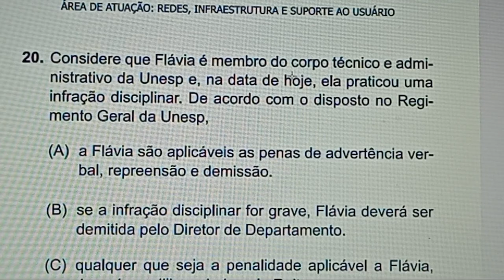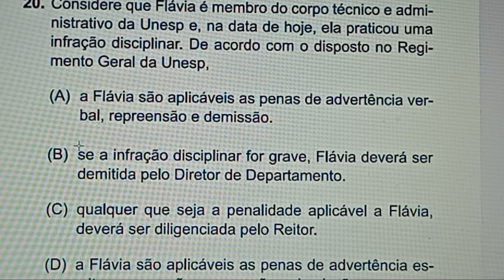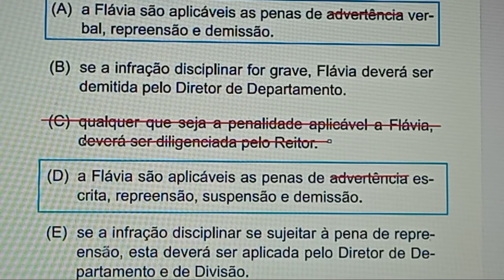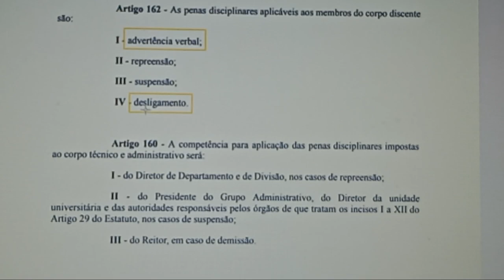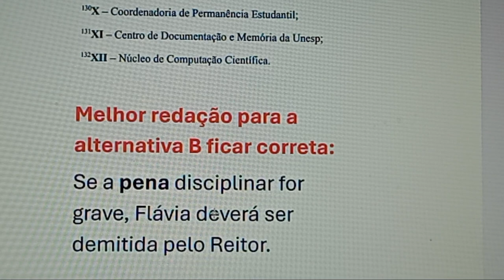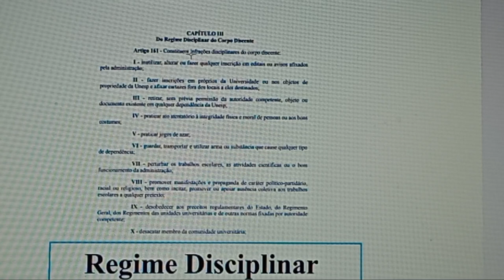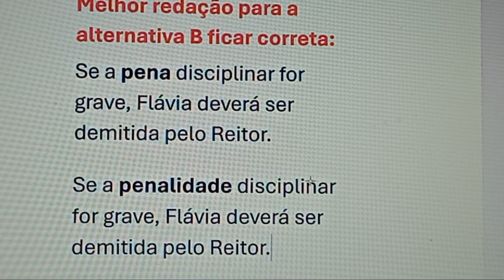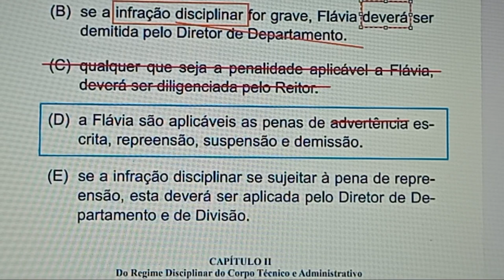RESOLVENDO QUESTÃO SOBRE REGIMENTO GERAL DA UNESP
Concurso Público Unesp (junho/2024)

Considere que Flávia é membro do corpo técnico e administrativo da Unesp e, na data de hoje, ela praticou uma infração disciplinar. De acordo com o disposto no Regimento Geral da Unesp,
(A) a Flávia são aplicáveis as penas de advertência verbal, repreensão e demissão.
(B) se a infração disciplinar for grave, Flávia deverá ser demitida pelo Diretor de Departamento.
(C) qualquer que seja a penalidade aplicável a Flávia, deverá ser diligenciada pelo Reitor.
(D) a Flávia são aplicáveis as penas de advertência escrita, repreensão, suspensão e demissão.
(E) se a infração disciplinar se sujeitar à pena de repreensão, esta deverá ser aplicada pelo Diretor de Departamento e de Divisão.

REGIME DISCIPLINAR:
Existem as INFRAÇÕES DISCIPLINARES (erros, faltas...) e as PENAS OU PENALIDADES DISCIPLINARES (sanções).

Melhor redação para a alternativa B ficar correta:
Se a pena disciplinar for grave, Flávia deverá ser demitida pelo Reitor.
Se a penalidade disciplinar for grave, Flávia deverá ser demitida pelo Reitor.